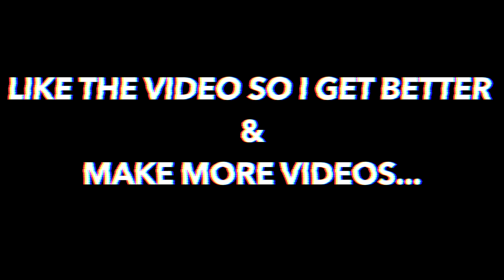Sick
Vine: Travis Williams

music